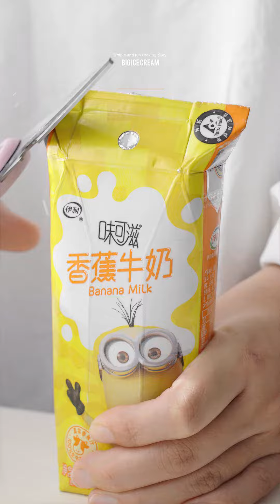『免烤芝士蛋糕』| 『No Bake Cheesecake』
『免烤芝士蛋糕』
材料:

芝士蛋糕層:  餅乾碎 80g、黃油 35g、奶油奶酪 200g、馬斯卡彭 50g、細砂糖 50g、味可滋香蕉牛奶 80g、吉利丁片7g、淡奶油 100g、糖5g、檸檬汁5g。

淋面:  雞蛋1顆、糖 50g、檸檬汁 50ml、黃油50g、吉利丁2g。

裝飾奶油: 馬斯卡彭 50g、淡奶油50g、砂糖8g。

做法:

1. 餅乾碎與融化的黃油混合，鋪入模具壓實冷藏定型。
2. 奶油奶酪、馬斯卡彭室溫軟化，加入糖攪拌順滑。
3. 吉利丁片冷水泡軟與溫熱的味可滋香蕉牛奶混合，倒入芝士糊中混合均勻。
4. 淡奶油加糖打至濃稠酸奶狀混合芝士糊，最後加一點檸檬汁，倒入模具冷藏2小時左右。
5. 雞蛋、糖混合均勻過篩到鍋中，加入檸檬汁、黃油鍋中加熱，混合均勻離火。
6. 餘溫融化冷水泡軟的吉利丁片。
7. 淋入冷藏好的芝士蛋糕上。
8. 奶油材料打發，裝飾即可。

Material:

Cheesecake layer: 80g crushed biscuits, 35g butter, 200g cream cheese, 50g mascarpone, 50g caster sugar, 80g mikozi banana milk, 7g gelatin sheets, 100g whipped cream, 5g sugar, 5g lemon juice.

Drizzle: 1 egg, 50g sugar, 50ml lemon juice, 50g butter, 2g gelatine.

Decorating cream: 50g mascarpone, 50g whipped cream, 8g sugar.

practice:

1. Mix biscuit crumbs with melted butter, spread into molds, press and refrigerate to set.
2. Soften cream cheese and mascarpone at room temperature, add sugar and stir until smooth.
3. Soak gelatin sheets in cold water until softened, mix with warm mikoz banana milk, pour into the cheese paste and mix well.
4. Beat whipped cream and sugar until thick yogurt-like mixed cheese paste, add a little lemon juice at the end, pour into the mold and refrigerate for about 2 hours.
5. Sieve eggs and sugar evenly into the pot, add lemon juice and butter, heat in the pot, mix well and remove from heat.
6. The residual temperature melts the gelatine sheets soaked in cold water.
7.  Pour over the refrigerated cheesecake.
8.  Whip the cream material and decorate.